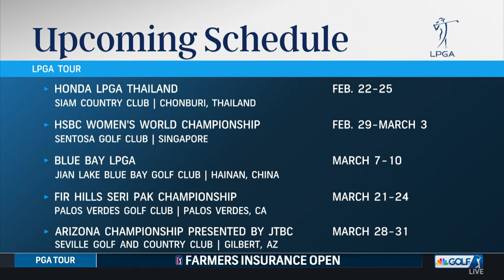Roundtable: Nelly Korda's resilience, Lydia Ko's HOF chase, LPGA-LET | Golf Today | Golf Channel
Beth Ann Nichols and Amy Rogers join a Golf Today roundtable to discuss Nelly Korda's playoff win over the weekend, Lydia Ko's pursuit of the LPGA Hall of Fame, Golf Saudi blocking an LPGA-LET merger last year and more.